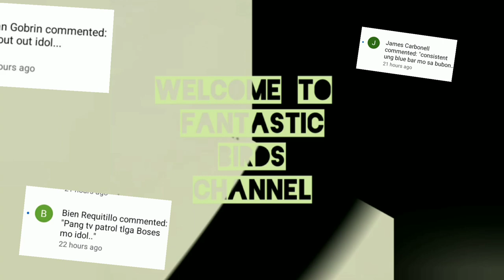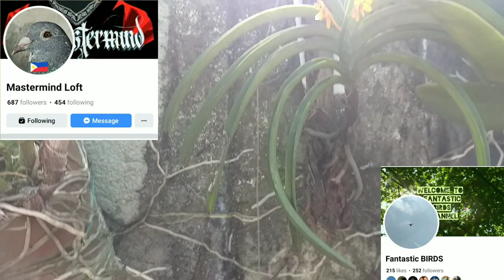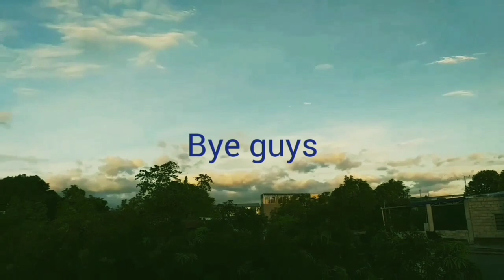SUPER SPEED BIRD, SA CLOCKING 😄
SUPER SPEEEED BIRD, panu kaya nagawa mag clock nito ganun ka bilis 😆. HAPPY NEW YEAR